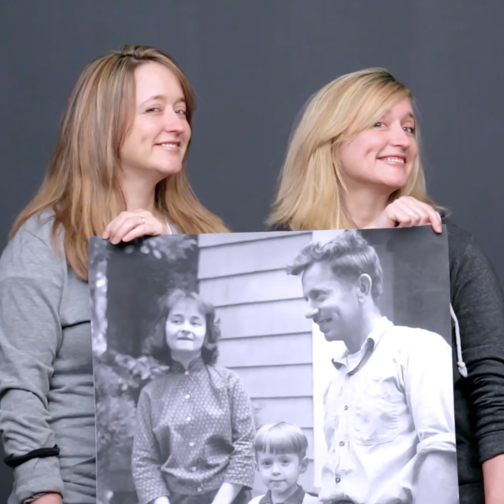Reveal Your InvisibleGenes with Cobie Smulders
The traits we inherit from our family define us in countless ways. Sometimes what we inherit remains hidden, like BRCA gene mutations which can increase your risk for developing certain type of cancers.